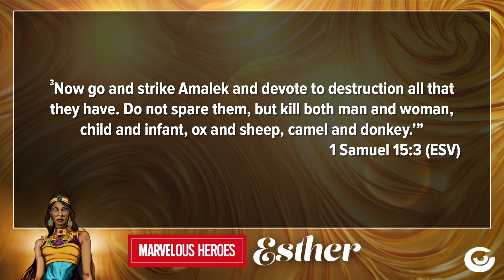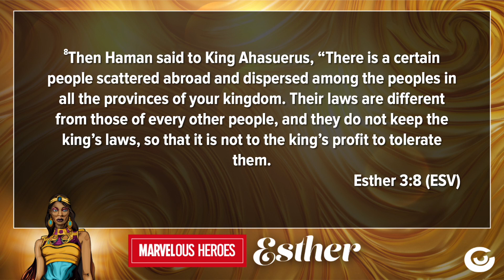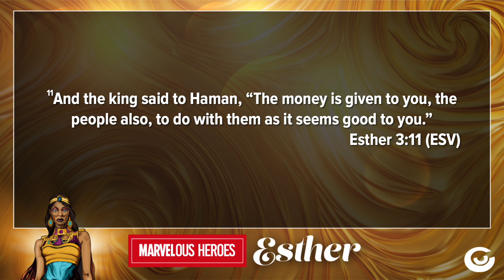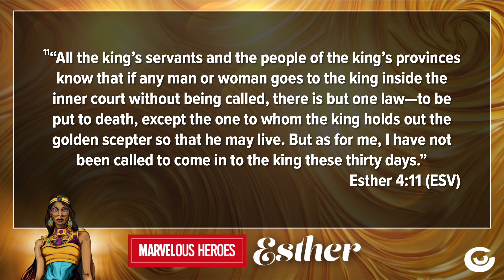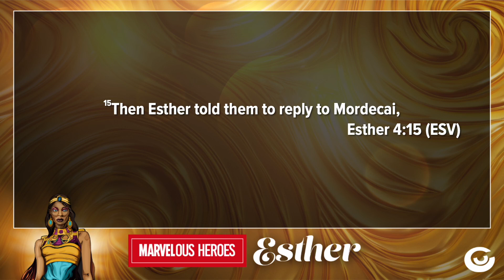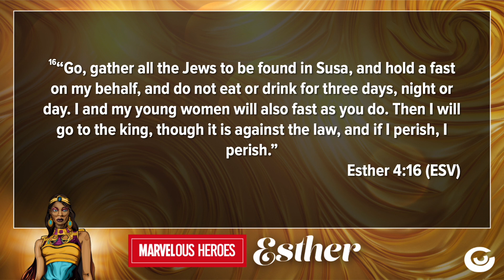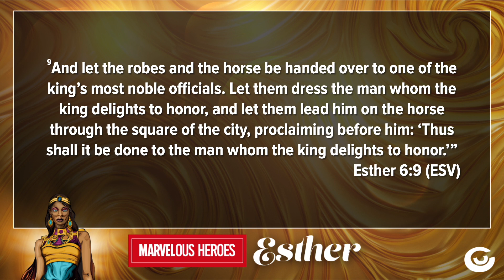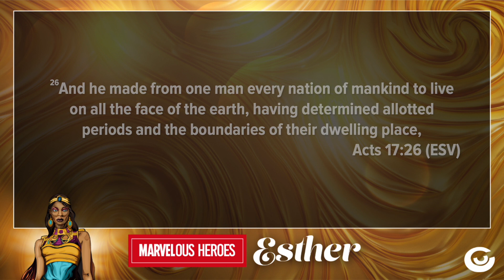Esther | Shaun Adams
Esther.
A story of redemption through answered prayer in the midst of a hostile environment. Courage and faith are the order of the day as we see God's handiwork woven into the tapestry of this looming disaster and ultimate victory for God and His people.